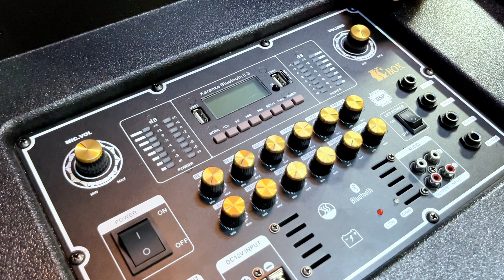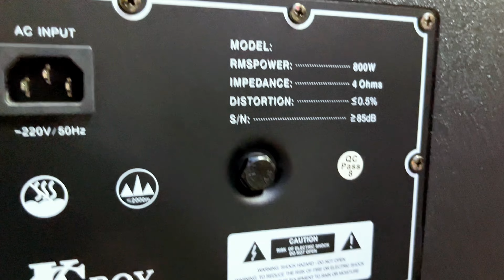Loa Kéo Karaoke Công Suất Lớn Siêu To Không Lồ Đến Từ Nhà KC BOX KC 950 Đã Có Mặt Tại ĐIỆN MÁY 369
Hãng KCbox vừa cho ra mắt mẫu loa kéo công suất lớn nhất của hãng loa KCBox cho đến thời điểm này. Mẫu Loa Kéo KC BOX KC 950 Bass 50 Coil 75 từ 190 kèm cấu hình loa vệ tinh gồm 8 Loa Full và 4 Loa Treble với kiểu thiết kế dạng gập vô cùng sang trọng.

Điểm nổi bật của Loa Kéo Karaoke KCBox KC 950 :
- LOA KÉO KARAOKE KCBOX 950 thiết kế gấp gọn, trang bị bánh xe dễ dàng di chuyển
- Ngoại hình ấn tượng với dãy đèn LED cảm biến theo nhạc, cho cuộc vui thêm sôi động
- Công suất cực mạnh lên đến 800W – với hệ thống 13 loa, với bass 50cm
- Đi kèm 2 micro UHF cao cấp – ngoại hình chắc chắn, chất âm vượt trội
- Đa dạng cổng kết nối ngoại vi với 2 cổng cắm micro và 2 cổng cắm Guitar tiện ích
- Loa KC950 trang bị chip xử lý DSP thế hệ mới, chất âm chi tiết nghe nhạc và karaoke tuyệt đỉnh
- Đa dạng hiệu ứng tinh chỉnh cho giọng hát bay bỗng: Echo + Delay + Reverb + Repeat + Revtime
- Dung lượng pin mạnh mẽ với bình ắc quy 12V-30Ah, hoạt động liên tục từ 6h-8h

Thông số kỹ thuật Loa Kéo Karaoke KCBOX 950 :
- Thương hiệu: KCBOX
- Model: KC-950
- Công suất: 800W RMS
- Chất liệu: Thùng gỗ sơn sần (có bánh xe)
- Kích thước: D x W x H (mm )
- Trọng lượng: 85kg
- Màu sắc: Đen
- Hệ thống loa: 1 loa Bass sup + 8 loa Trung + 4 loa Treble
- Loa Bass: 50cm, từ 190, coil 75
- Loa trung: 8 loa full 14
- Loa Treble: 2 loa Treble 250 + 2 loa Treble 350
- Micro: 2 Micro không dây
- Dung lượng pin: 12V-30Ah
- Thời gian sử dụng: Khoản 6-8h (Tùy công suất hoạt động)
- Thời gian sạc: Khoảng 4-5h
- Bộ xử lý âm thanh DSP: Âm lượng micro, Mic bass, Mic Min, Mic Treble, Mic Echo, Mic Delay, Mic Reverb, Mic Repeat, Mic Revtime
- Kết nối: 02 USB, 01 thẻ SD, 01 cổng canon output, 01 DC12V input, 01 Audio output, 01 Audio input, 02 Mic in, 02 Guitar in.

Địa chỉ TPHCM : 573 Lê Văn Lương, Phường Tân Phong, Quận 7
Địa chỉ Cần Thơ : 35A Nguyễn Văn Linh, Ninh Kiều, Cần Thơ( Kênh Tiktok